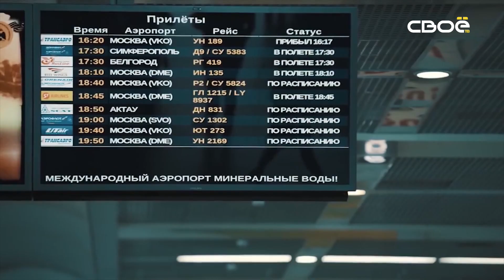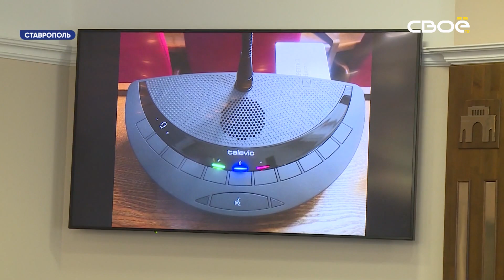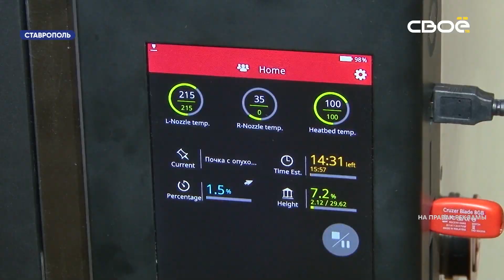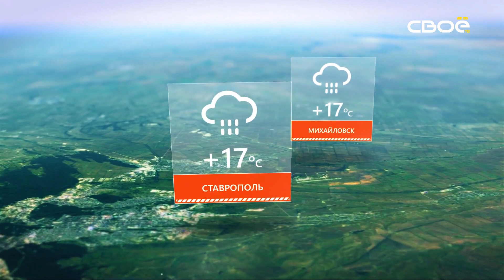Новости Ставропольского края. Своё ТВ. Выпуск от 26.09.2019, 19:30